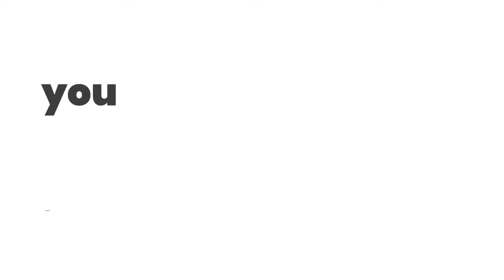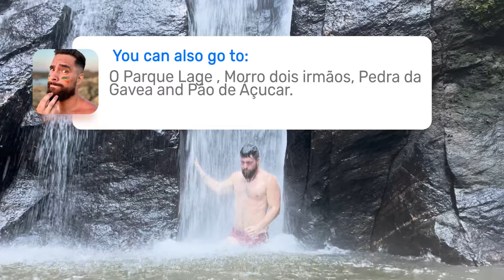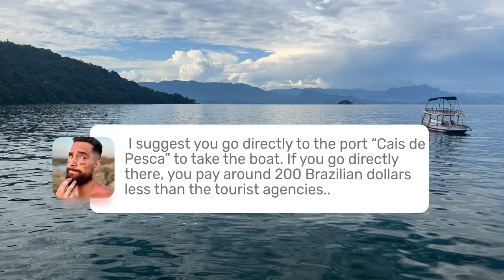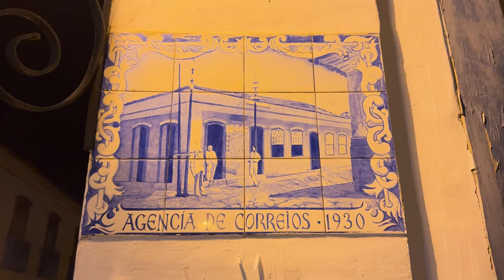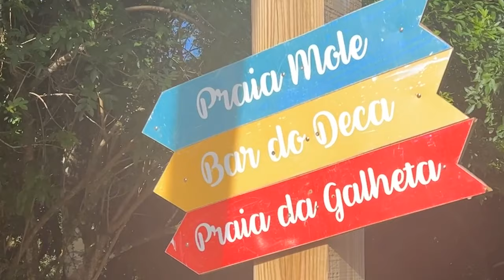Best Gay Cities in Brazil.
◆This is the continuation of my Trip in Brazil with my friend Thick Macho.

For sure there are many more amazing gay cities in Brazil and each of them deserves a dedicated video which I may make in the future. There are many others cities just like São Paulo, Salvador, Fortaleza, Belo Horizonte, Recife, that deserves a video among many others.

PARATY CITY

Cruising:
◆Praia Brava

FLORIANÓPOLIS CITY

Gay bar and Club:
◆Bar do Deca

Gay beaches:
◆Praia Mole.
◆Praia da Galheta

BALNEÁRIO CAMBORIÚ CITY

Club:
◆D.Led Club

PORTO ALEGRE CITY

Clubs:
◆Cabaret
◆Liberty